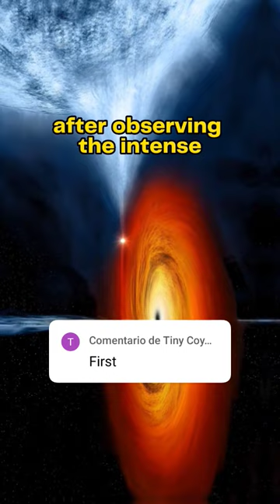The Mind-Blowing Discovery of the FIRST Black Hole: Cygnus X-1 Unveiled!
Prepare to be amazed as we dive into the thrilling story of the first black hole ever discovered, Cygnus X-1! In this captivating video, we'll explore the groundbreaking discovery in 1964, the intense gravitational forces at play, and how this astronomical breakthrough changed our understanding of the universe forever. Don't miss this incredible journey into the mysterious world of black holes! 🔭🌌